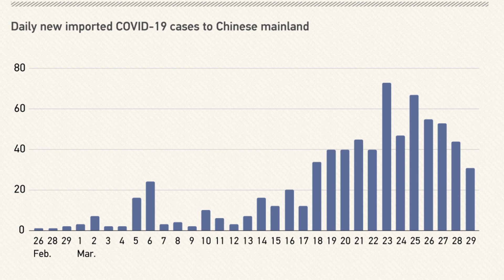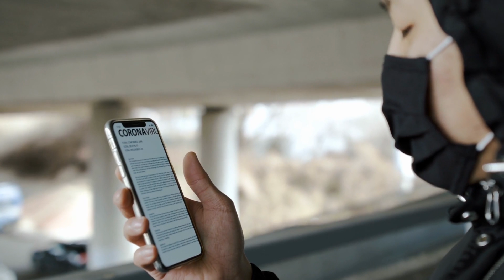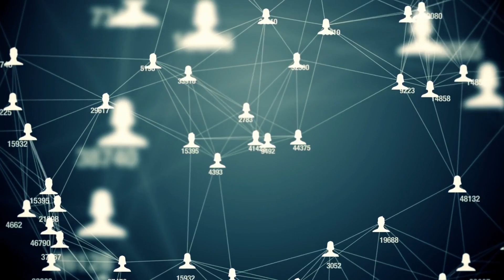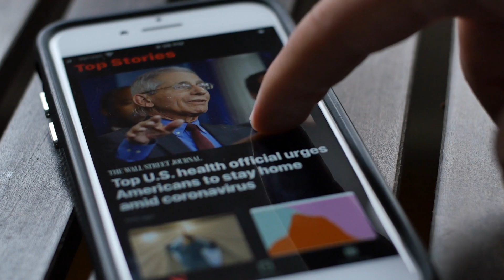Is China really behind Coronavirus? || Kiran Bethamcherla